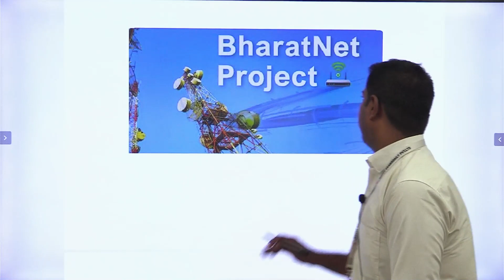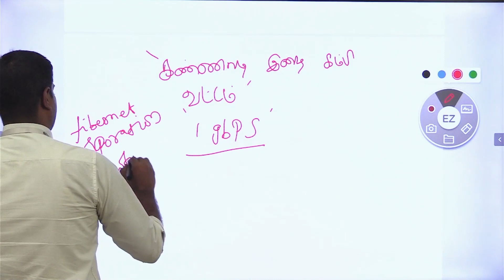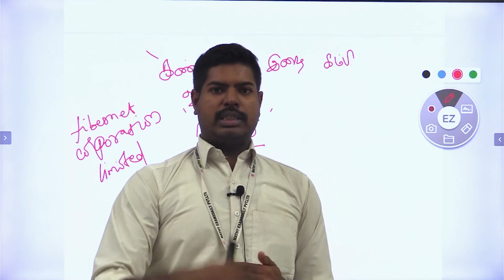பாரத்நெட் திட்டம் | TNPSC Group II Mains :CA - State Issues | TNPSC Exam Current Affairs Tamil